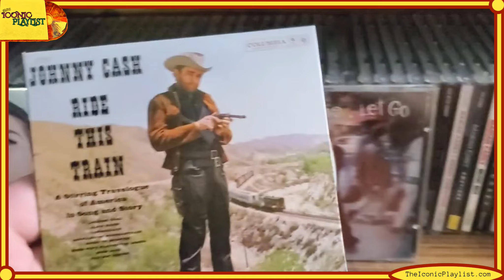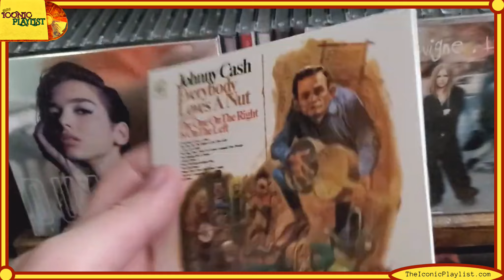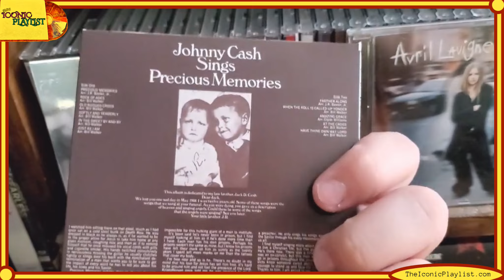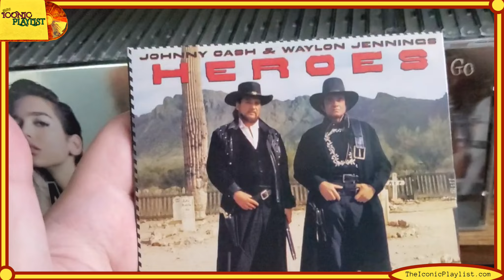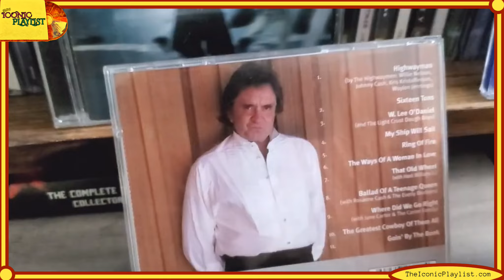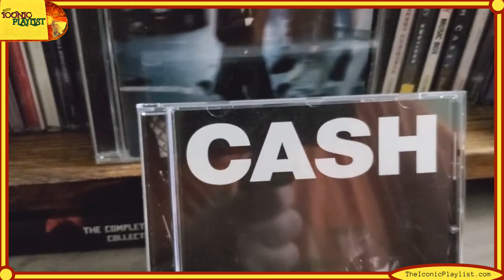Johnny Cash Criminally Underrated Album - "Songs By Cash Record Review"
This Johnny cash album featuring the song "Im alright now" is one of the most under talked about Johnny Cash Albums of all time. In this episode of Songs By Cash i will be diving into the greatness of this album
TheIconicPlaylist.com is my website which is basically a hub for all my content. There you will see information related to this channel, my instagram, and spotify playlists  i have put together. I post pictures of my collection, and post reviews of artists and albums on my Instagram. My spotify playlists are also based around the music i own in my cd collection and is always expanding and changing. I also post YouTube Shorts for express versions of my videos on here.